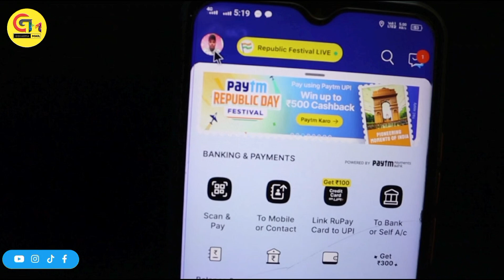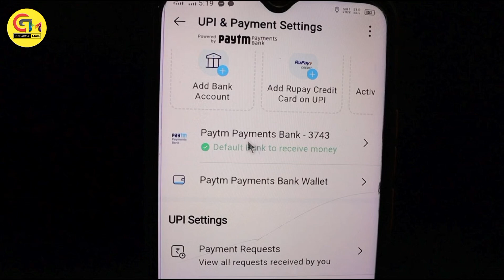Mobile number se Account Number kaise pta kren|UPI App me apne Account kaise dekhe |Paytm BestTrick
Hello Friends,
Mera name hai 🔥Gajendra Sharma🔥 aur aap sabhi ka hamare youtube channel 👆 GSharma Mail par swagat hai .Dosto hamare is channel par Youtube se judi tips & tricks,Unboxing,Review,Tech news Sabkuch milega to aap channel ko subscribe jarur kare

About Video
phone number se account number Kaise nikale
apna account number Kaise pata Karen number se
account number Kaise pata Karen mobile number se
apna account number kaise nikaalte hain mobile number se
Paytm mein apna mobile number Kaise nikale
phonepe se apna account number nikale Kaise phone number se

Thankyou By Gajendra sharma

about : GSharma Mail is a YouTube Channel, where you will find technological videos in Hindi, New Video is Posted Everyday